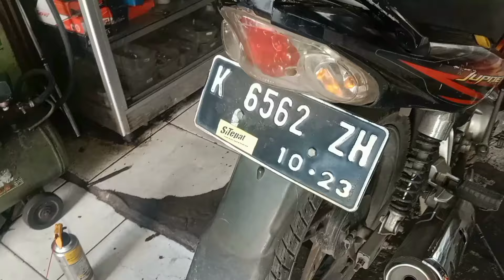Cara Setting Karburator Jupiter Z Tarikan Enteng dan Tidak Boros